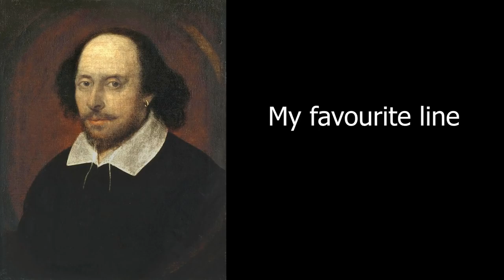Top 10 Dragon Ball Characters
These are the best, most powerful Dragon Ball characters ever in DBZ history. Including the original Dragon Ball, Dragon Ball Z, Dragon Ball GT and Dragon Ball Super, plus all the Dragon Ball movies.

Track:   Jotuи & MatPoz - Shatterproof (Feat. Bigstat)

- Monkey 🐒